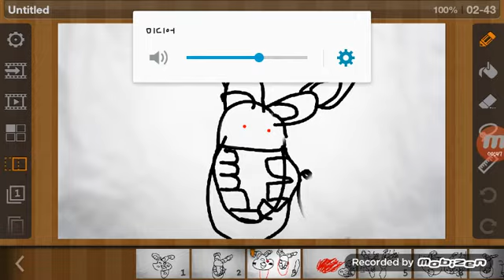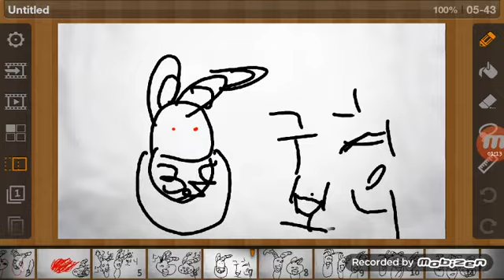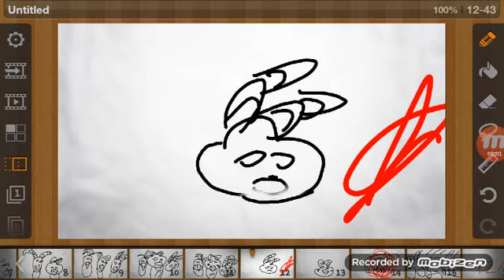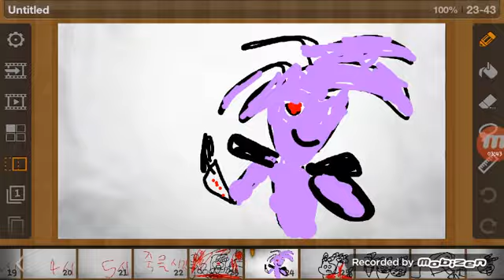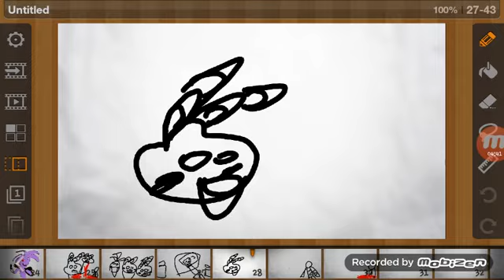토이보니에노래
이거그리는데1시간ㄷㄷ